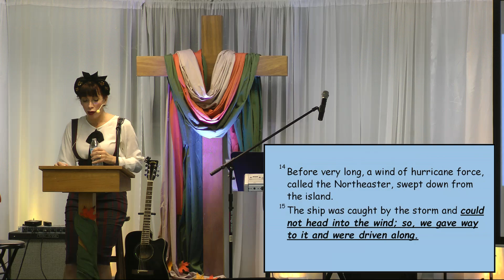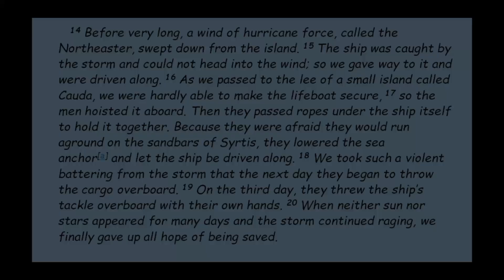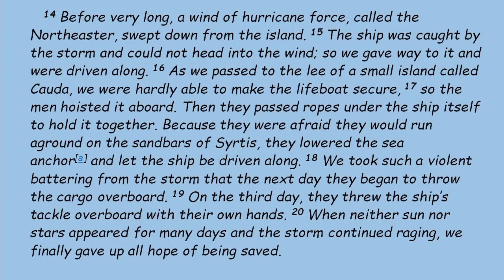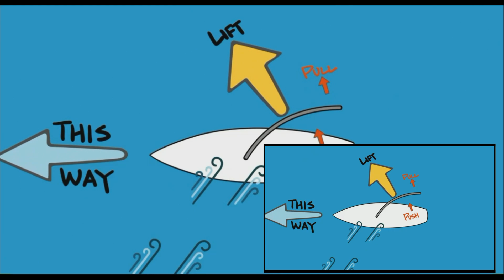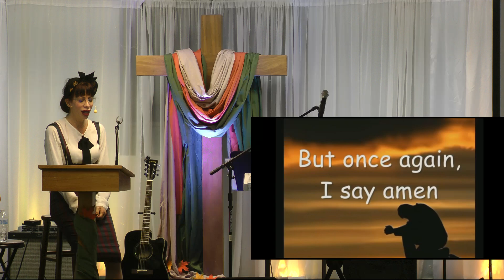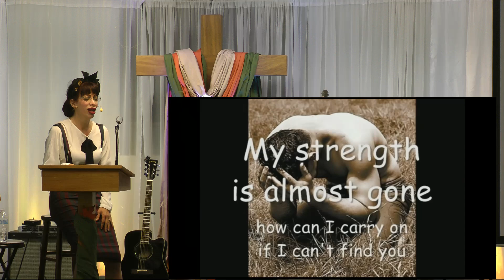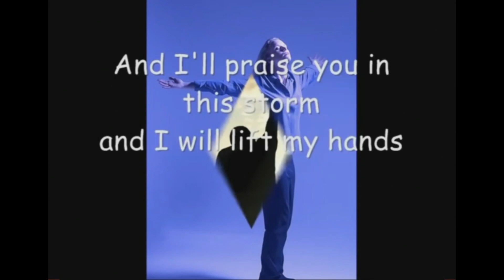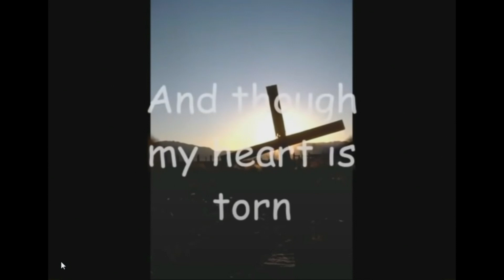Sermon Only - Graceway Community Church 11/05/2022 Pastor Monique Crother - "Give Up!!"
Sermon Only - Graceway Community Church Service for November 05, 2022  - Pastor Monique Crother - "Give Up!!"

We're eternally grateful for your support. Your donations are used for ministries and missions to the glory of God in Christ Jesus.

Graceway Community Church
- A Kingdom Life Fellowship -
Past Locations: Redlands, Grand Terrace

We are a non-denominational Christian church now located in Riverside, California (near the 60/91/215 interchange).
Being a non-denominational church means that we simply follow the teachings of the bible and believe in the finished work of the cross.
Come as you are and join us this weekend! Services are Saturdays at 11 AM.
We believe you'll be happily surprised at what a warm and welcoming place of worship Graceway Community Church/ A Kingdom Life Fellowship, is.

Why Saturday?
We believe that worship is a 24/7 activity, and that god is pleased to bless all who come together to worship Him, regardless of the day (Romans 14:5). Our congregation includes many former Adventists who are accustomed to worshiping on Saturday, not because it is required but because we believe that there is a Sabbath blessing that goes back to creation. This is directly tied to the perfect finished work of Jesus and the rest He provides for us through His sacrifice on the cross and release of His Holy Spirit (Hebrews 4:1-10).  We are a non-denominational inter-denominational Kingdom Church, and worshipping on Saturday also gives us the practical opportunity to visit and attend other Churches that meet on Sunday.
So come as you are and join us this weekend.  We believe you'll be happily surprised at what a warm and welcoming place of worship Graceway Community Church, a Kingdom Life Fellowship, is.

"Notwithstanding the provisions of sections 106 and 106A, the fair use of a copyrighted work including such use by reproduction in copies or phonorecords or by any other means specified by that section, for purposes such as criticism, comment, news reporting, teaching (including multible copies for classroom use),  scholarship, research,  is  not  an  infringement of copyright."
This video and our Youtube channel in general may contain certain copyrighted works that were not specifically authorized to be used by the copyrighted holder(s), but which we believe in good faith are protected by federal law and the fair use doctrine for one or more of the reasons noted above.